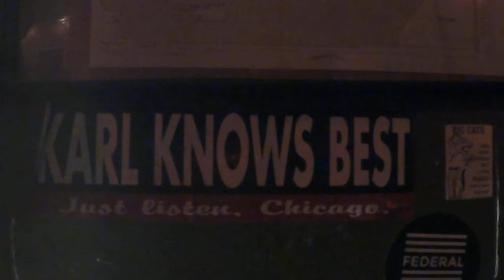RXM Reality @ Empty Bottle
RXM Reality. Empty Bottle, Chicago. 2018/4/3